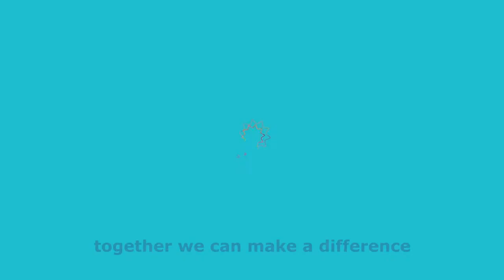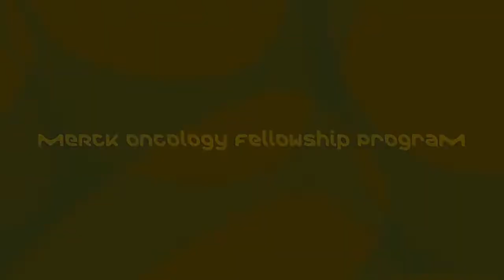Merck Foundation and Tata Memorial Centre Signs MOU to build Cancer Care Capacity in Africa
"We at Merck Foundation, in partnership with African First Ladies, appreciate the power of cooperation and collective action and in order to create a future without cancer, we mark WorldCancerDay every day, in a very unique way by transforming cancer patient care in Africa.

Merck Foundation together with our ambassadors and partners successfully increased the limited number of Oncologists in Africa by Signing MOU with Tata Memorial Centre, India to build  Cancer Care Capacity through providing scholarships of oncology multidisciplinary training to more than 90 young doctors from 25 African Countries which are: Botswana, Burundi, Cameroon, CAR, Chad, DRC, Ethiopia, Gabon, Gambia, Ghana, Guinee, Kenya, Lesotho, Liberia, Malawi, Mauritius, Namibia, Niger, Rwanda, Senegal, Sierra Leone, South Africa, Tanzania, Uganda, and Zambia.

We are committed to leading Africa to a better future through transforming the landscape of Cancer care in the continent."

CEO Merck Foundation
Most Influential African Women (2020 & 2021)